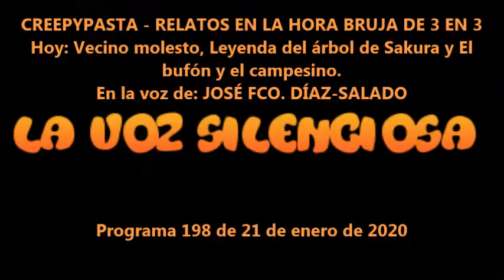La Voz Silenciosa - Programa de Radio Nº 4.034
La Voz Silenciosa Programa de radio Nº 4.034 emitido el 21 de enero de 2020
Cada día, de lunes a domingo y a partir de las 00:00 hora española, te acompaño en la entrada al sueño reparador.
Contenido:
03:11 MOMENTO COMENTARIO. Fijar metas altas, de autor desconocido
05:12 EL BAÚL SIN FONDO. Origen y significado de Auxilio, de la web definicion.de.
09:58 POEMA. Canción nocturna, de José Ánge Buesa
11:37 Efemérides
18:21 Momento Murcia
- Las prehistóricas sirenas de El Valle y Carrascoy en Murcia.
20:49 CREEPYPASTA - RELATOS EN LA HORA BRUJA DE TRES EN TRES
- Vecino molesto, de Erika GC
- Leyenda del árbol de Sakura, de Erika GC.
- El bufón y el campesino, de Erika GC.
33:40 El Libro de los Sucesos de Isaac Asimov.
- Desenfrenos y extravagancias
📣Conoce mucho más de La Voz Silenciosa©: